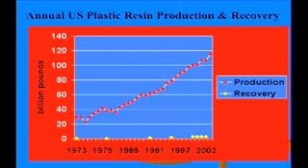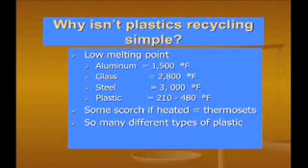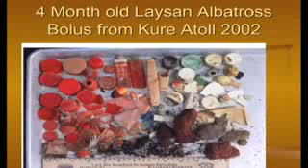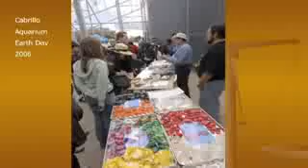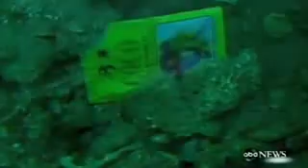Øen af skrald ude i Stillehavet!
Hør Charles Moore tale om effekten af vores overforbrug af plastik og hvor det hele ender, Meget rystende!